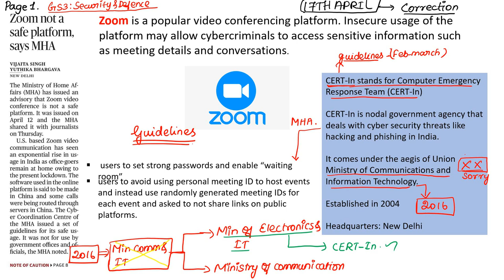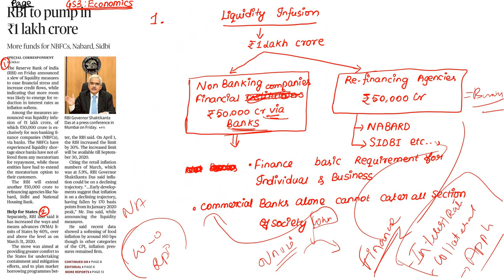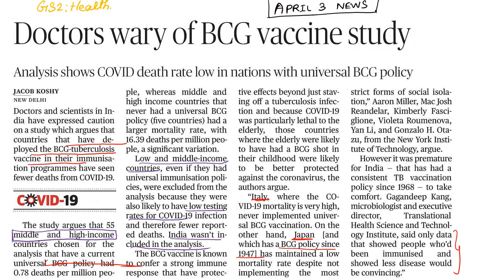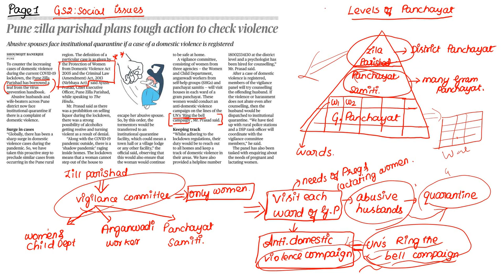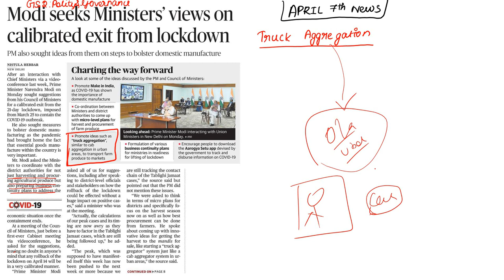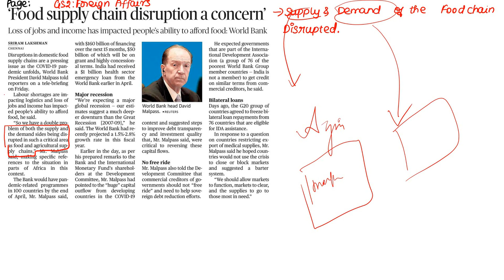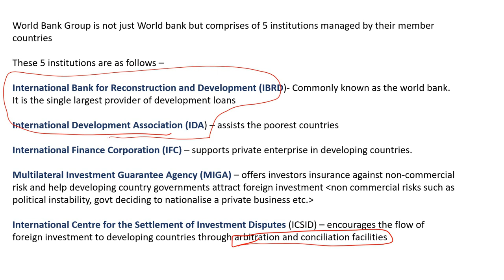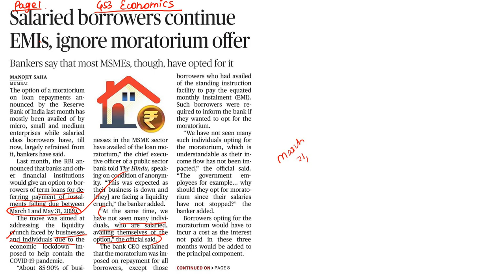18.04.2020 The Hindu Newspaper Analysis in Tamil for UPSC and TNPSC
In this video  we will discuss important news for 18th april 2020 from The hindu newspaper in Tamil

daily current affairs#news analysis tamil#The hindu analysis tamil#daily current affairs tamil#upsc current affairs#UPSC2020#TNPSC currentaffairs#UPSCtamil#tamilUPSC#Group1mains#Mainstamil#UPSCTAMIL#TNPSC2020#Group12020#Group2 2020#currentaffairs 2020#April Currentaffairs#hindu newstamil#hindu news analysis tamil